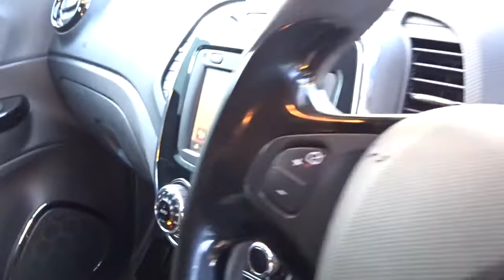FL16WLO Renault Captur 0.9 Tce 90PS Dynamique S Nav 5dr